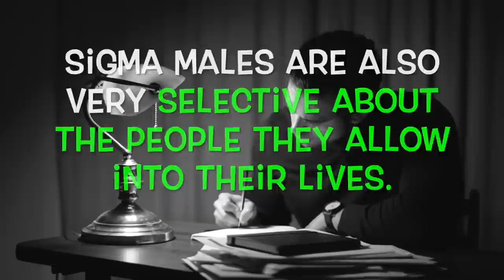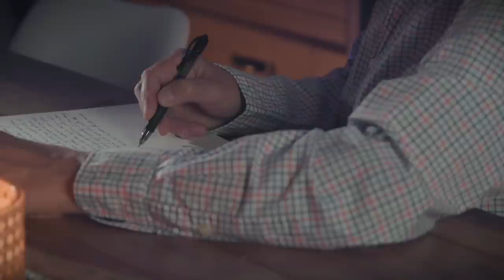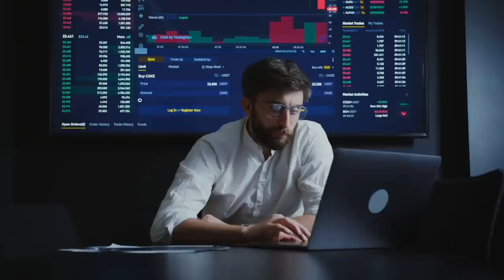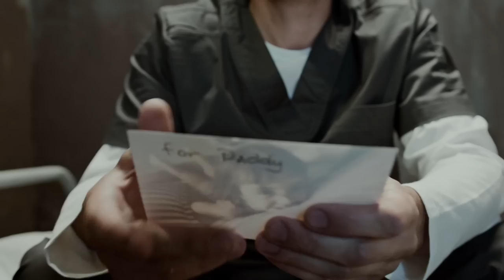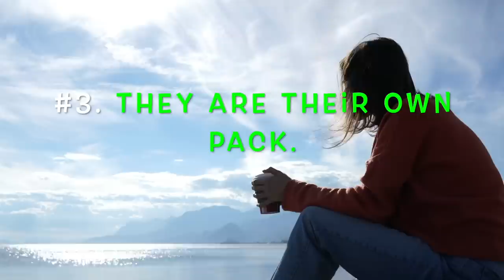12 Obvious Signs You're A Sigma Male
12 Obvious Signs You're A Sigma Male, Are you a man who marches to the beat of your own drum? Do you prefer to operate outside the traditional social hierarchy and norms? If so, you might just be a Sigma Male. In this video, we'll explore the 12 obvious signs that indicate you're a Sigma Male.

First, we'll define what a Sigma Male is. A Sigma Male is someone who operates outside the traditional alpha/beta male social hierarchy. They don't conform to societal expectations and don't seek validation from others. Sigma males are often seen as enigmatic and mysterious, and they tend to fly under the radar while still commanding respect.

One of the most obvious signs that you're a Sigma Male is that you're fiercely independent. You don't like being told what to do, and you prefer to carve your own path in life. You're not afraid to take risks, and you're not overly concerned with what others think of you.

Another sign that you're a Sigma Male is that you're highly self-sufficient. You don't need others to validate your worth or provide for your needs. You're comfortable being alone and can thrive in solitude. Sigma males often have a small group of close friends or no friends at all, preferring to focus on their own interests and pursuits.

Sigma males are also highly adaptable. They can blend in with different social groups and situations, but they don't feel the need to conform to those groups' expectations or beliefs. They have a strong sense of self and aren't afraid to speak their minds, even if it goes against the status quo.

If you're a Sigma Male, you're likely highly intelligent and possess a keen sense of intuition. You're not easily fooled, and you can quickly spot when someone is being disingenuous. You tend to have a strong moral compass and stand up for what you believe in, even if it means going against popular opinion.

Overall, being a Sigma Male is about forging your own path in life and not conforming to societal norms. It's about being true to yourself, even if it means being different from those around you. If you resonate with the characteristics we've discussed in this video, you might just be a Sigma Male.